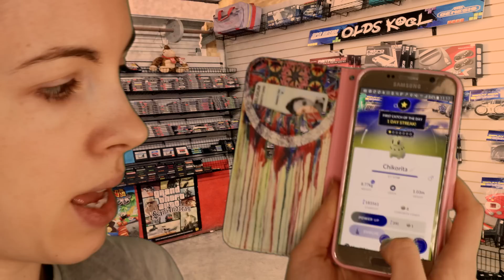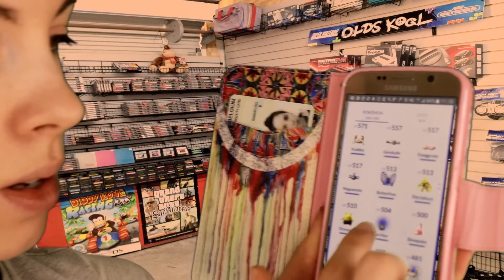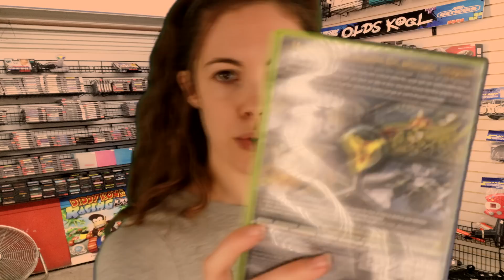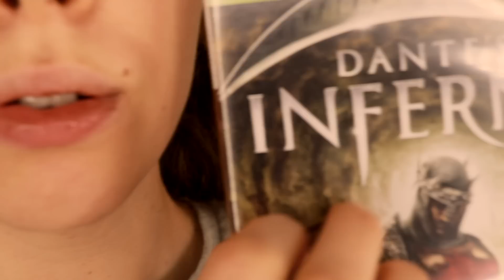ASMR Gaming Store Roleplay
My boss is not here today so we (more like I) have all the time in the world to tell you about some cool new and old school games :P

❣♥❣Support me
Paypal I love making ASMR videos, so regardless of donations, I will still be doing what I love :) But any donations are greatly appreciated

ID40613315 Simon Nielsen
Pakkeboks 3942
7400 Herning
Denmark

❣♥❣EQUIPMENT I USE:
In this video:
Other mics: Blue yeti, Røde NTG3, okmII soundman, Zoom H5, Binaural Enthusiast dummy head
Camera: G7x
Ringlight